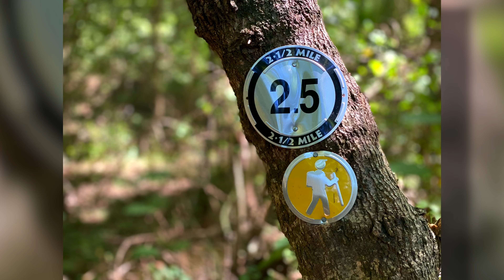Wolf River Trail - Mini 3 Pro Hike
I love hiking this trail. It's more woodsy, and has a lot of spots to sit and take in the splendor while you cool off at the River. It was super busy, but I still loved getting these shots! These trails are too narrow for my X Class, but oh well!... Always a good day to hike and soak up some nature.